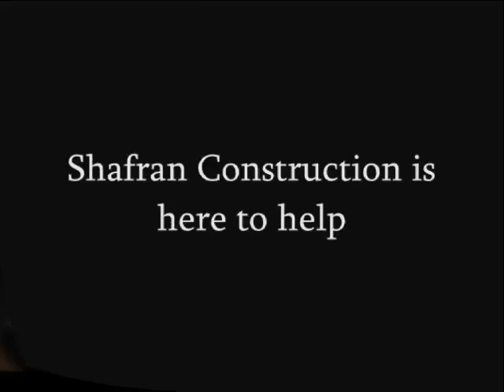Canoga Park Insurance Claim Contractor call Shafran 818 485 2655